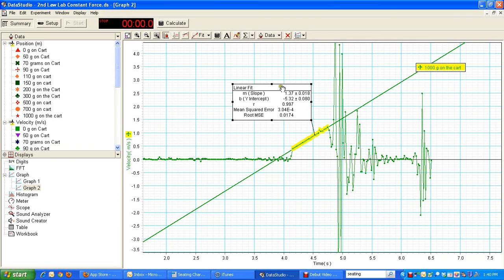Finding the Slope/Linear Fit in Pasco DataStudio